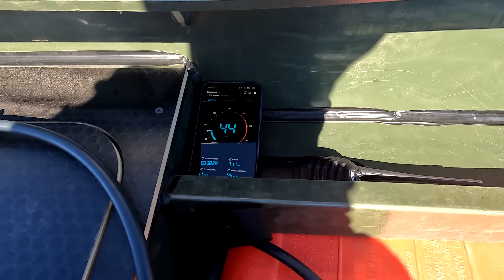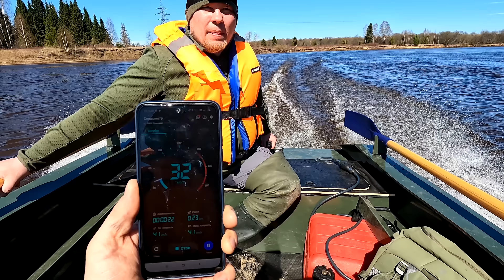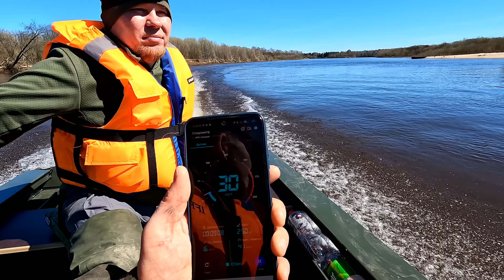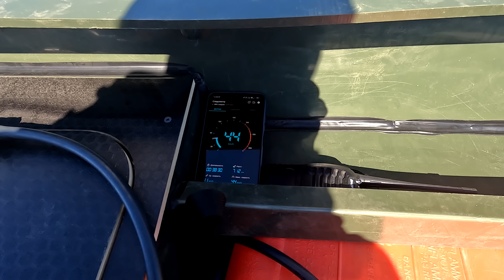ЭТИ ЛОДКИ ЛЕТЯТ ПО ВОДЕ! ТОННЕЛЬНЫЕ, КИЛЕВЫЕ ИЗ ПНД. ТЕСТЫ С "МАКСИХОДОМ".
Всем привет! Совместно с "Максиходом" испытываем их новые лодки из ПНД.
КТ-8 это тоннельная лодка под винт для мелководья, а К-6 килевая для большой воды. Провели замер скорости, маневренность, движение под загрузкой. Лодки получились очень интересные, подробнее в видео.